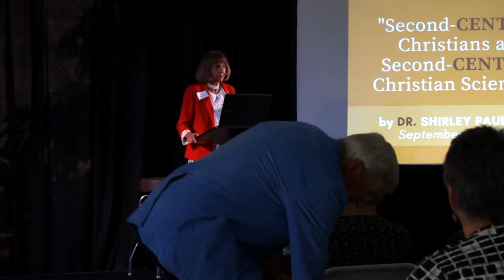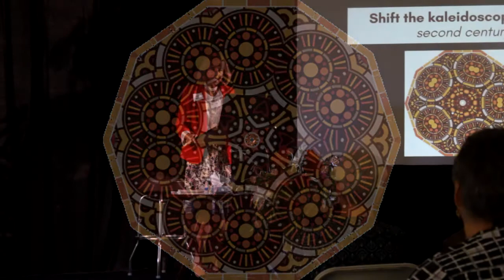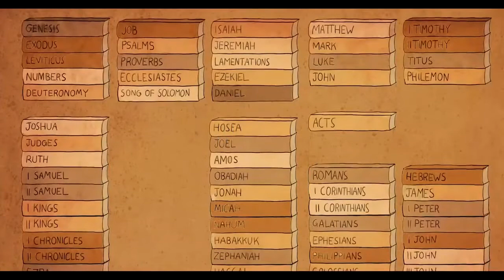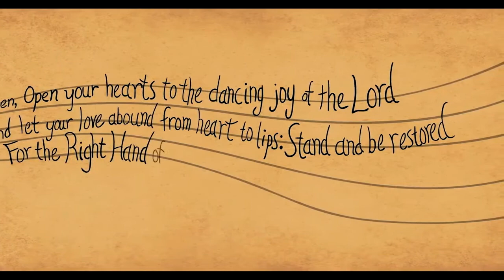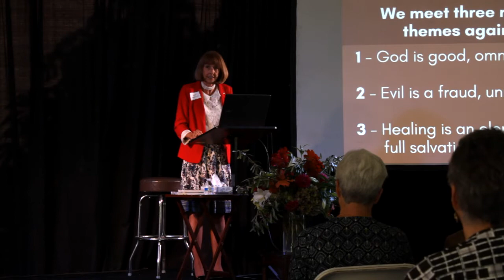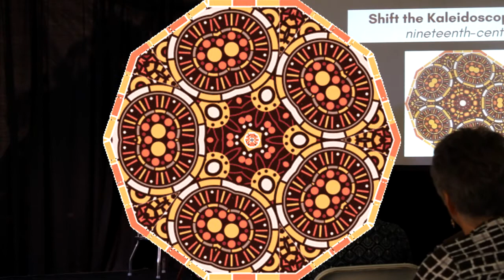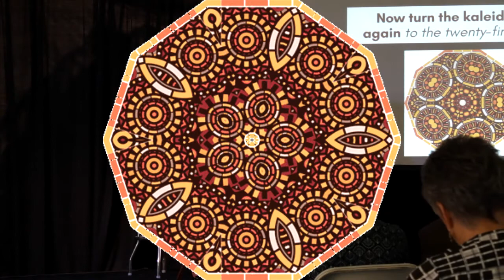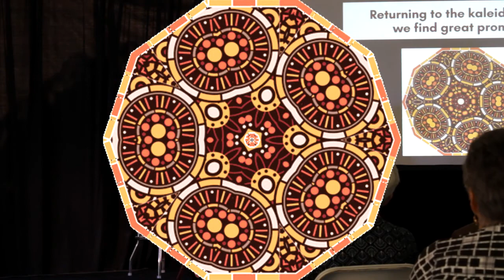2017 Annual Meeting: Part Two (Guest Presentation)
On Saturday, September 23, Broadview hosted their 2017 Annual Meeting. The theme of the meeting was "Lessons in Healing from 2nd Generation Disciples." Part Two includes a guest presentation by Dr. Shirley Paulson titled "Second-Century Christians and Second-Century Christian Scientists."